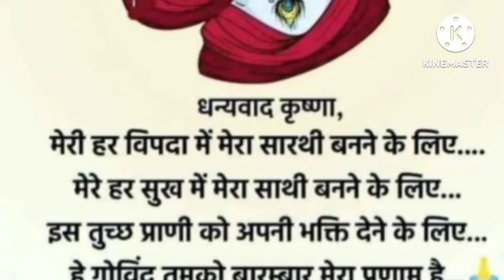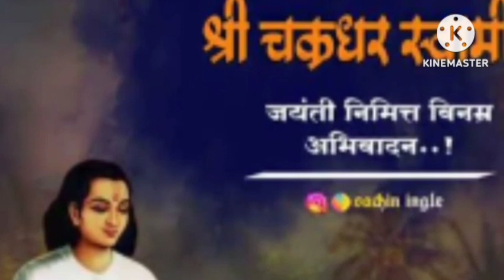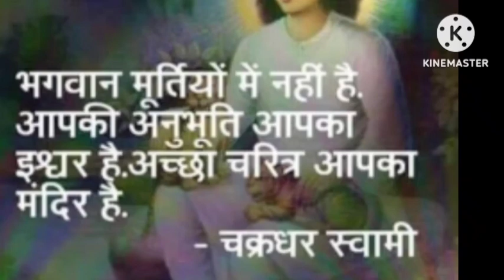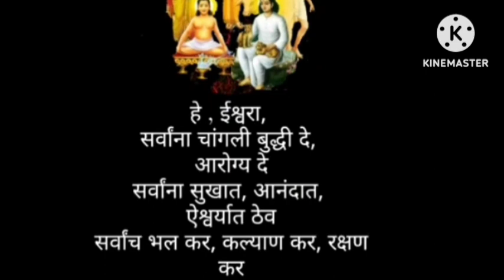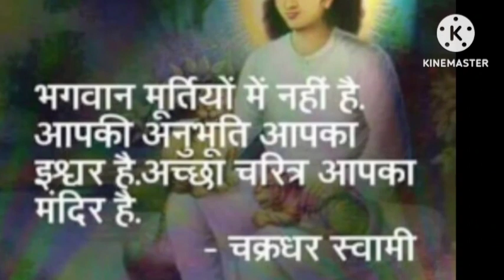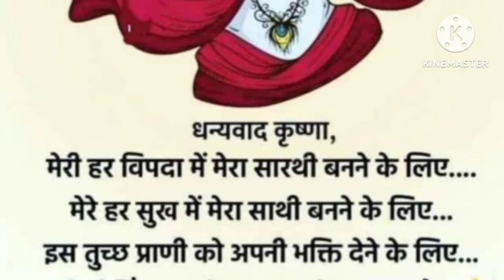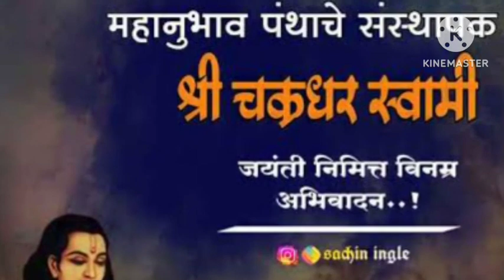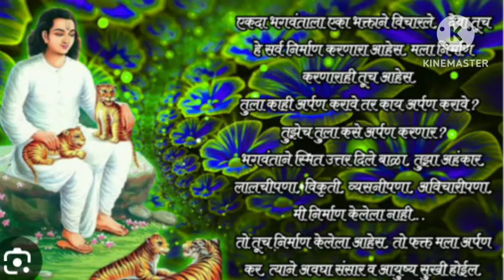श्री चक्रधर स्वामी अवतार दिन#कसा साजरा करावा?महानुभाव